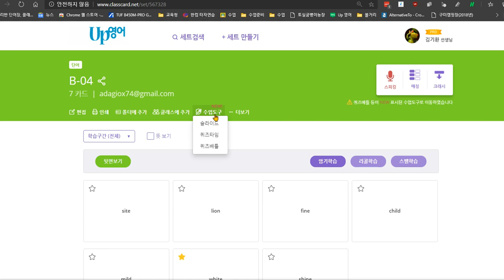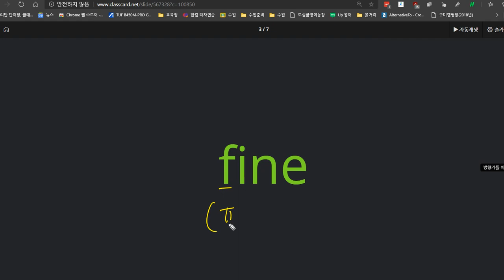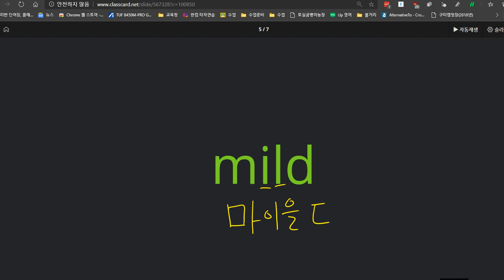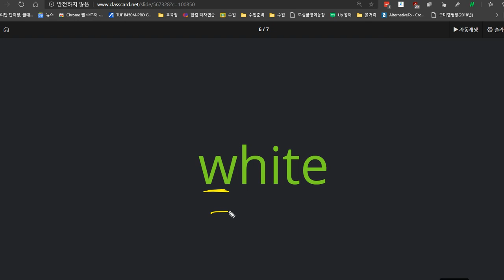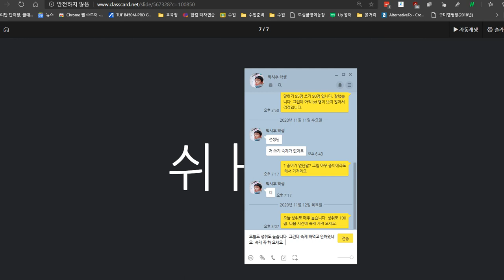박시후 2020 11 17 칭찬 성취도 95점